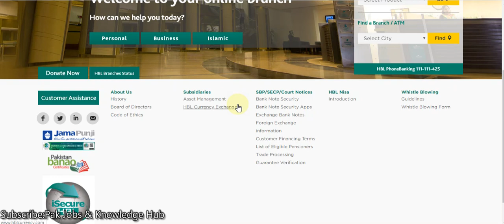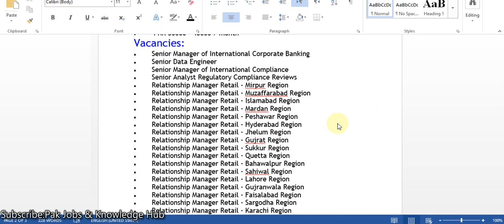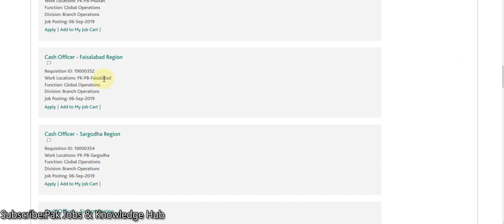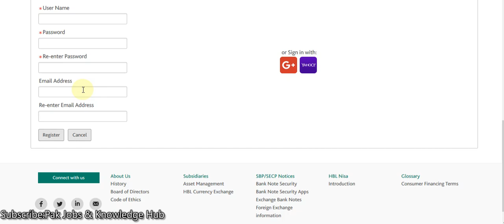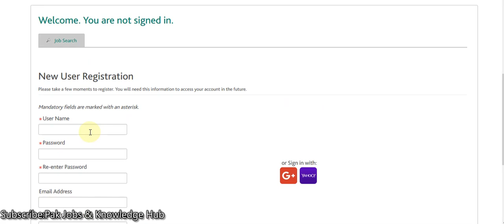HBL Jobs 2020 | Habib Bank Limited Jobs Free Online Apply All Over Pakistan Both Male & Female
Latest Posts/Vacancies in Habib Bank Limited Head Office Karachi has announced the HBL Jobs in 2020. In these Banking Jobs in Pakistan 2020 applicants should be well qualified and experienced to apply for Manager Credit Admin eCIB.